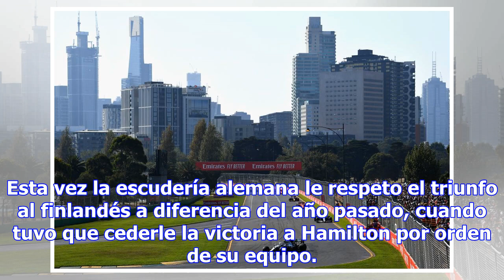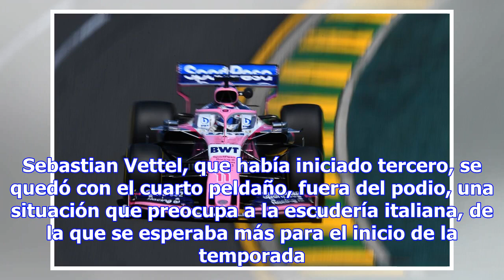BOTTAS VUELA EN AUSTRALIA Y SE APUNTA EL PRIMER GRAN PREMIO DEL AÑO; CHECO NO LA PASÓ BIEN